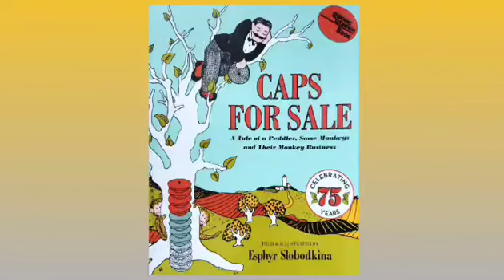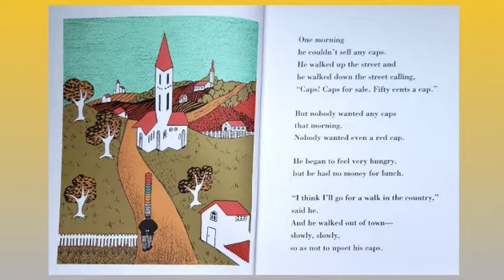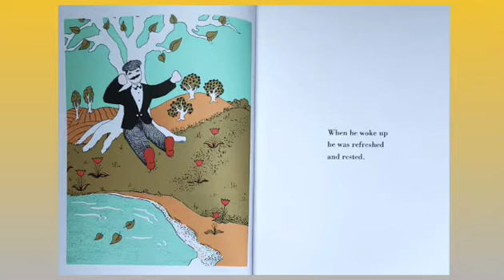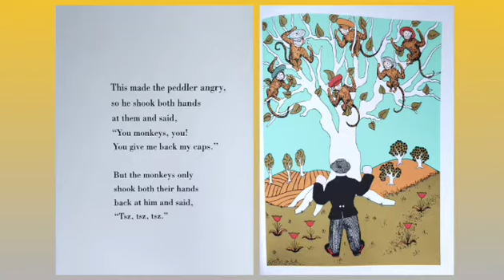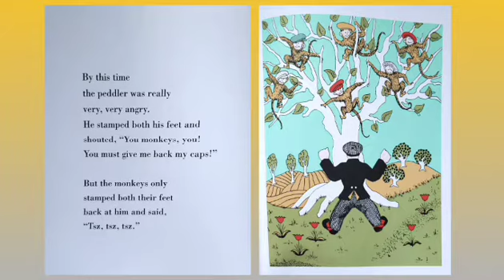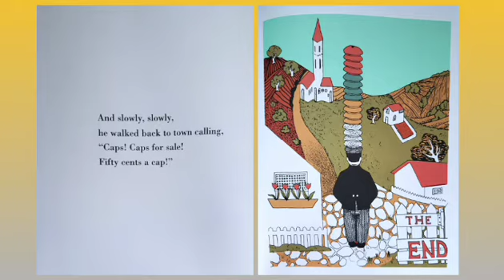Caps for Sale Read Aloud for Kids | Children's Books | Access Your FREE Storybook Activities Below!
Caps for Sale read aloud for kids!

Download your FREE storybook activities including a BONUS activity (links below).

Reading Ages: 4 to 8 Years
Written and Illustrated By: Esphyr Slobodkina
Published By: HarperCollins Publishers

From the simple illustrations to the soft colors, Caps for Sale, has been a kid favorite for over 75 years as well as one of the most popular children’s books ever published!

The story is a timeless classic about a peddler who lives in the countryside.

He is on a mission to sell an assortment of colorful caps.

After walking for a long time, with no luck selling a hat, the peddler comes to a tree.

He decides to sit and rest.

Suddenly, along come some mischievous monkeys who steal the peddler’s hats!

Will the peddler outsmart the playful monkeys to get back his hats?

Find out in this silly read aloud.

Final Verdict: This story is a classic to share with your child at home or in the classroom.  It’s a fun read that will have you smiling in no time!

Access the links below to download your “coloring and trace the letters” storybook activity including your BONUS “trace the words” activity!

To support the author of "Caps for Sale" view now on Amazon

There is nothing better than a good old-fashioned book in between your hands OR to add to your book collection to cherish for years on end!

If your child needs a reading head start and you'd like access to a complete curriculum of guided reading lessons, activities, workbooks, games, and movies